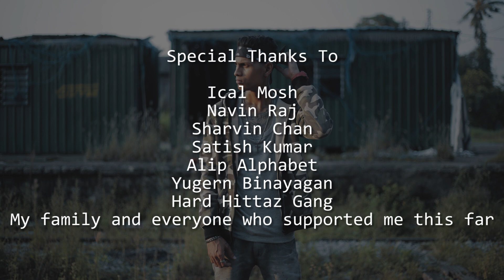Aaron T-rex - Ain't The Same Way (Official Music Video)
Track Title
"AINT THE SAME WAY"

Beat by Sangkakala (@sangkakala)
Recorded at Sarang Setan Studio

Lyrics
Aaron T-rex (@aarontrex)

Mix & Mastered
Ical Mosh (@icalmosh)

Videography
Alphabeatz Production (@alipalphabet)

LYRICS:

(Verse 1)
This is the thing
that I carry with me,
Everywhere I go,
I stay high, but I keep it low,
That bothers me,
She made it slow, showed me rainbow but killed me too,
I can go from 1 to 2, 2 to 24, 6 to 24,
But you're like a metaphor,
I'm like a meteor,
When we hit, we hit real hard,
When you skip, you skip the good part,
Trynna drown a dead heart?
What are you made of?
You're like a donkey card,
I don't wanna pick on,
I say to all of em "Lace the Fuck up",
Or sit back and watch the show with some popcorns,
I'm bout to lay em,
With my imaginary,
AK47 and shoot every,
Bullet through your brain,

(Hook)
Say what you wanna say, say,
I say that we quit the play and pray,
We aint heading down the same way, same way,
Count your blessings and your good old days.

(Verse 2)
I wish I was back in 1999,
7years old,
With mah tricycle,
Cyclin around,
So less to think,
So much of love,
A bright kid with no future,
Too young, too dumb,
Look at me now yo,
Look at me now..
You made me a monster,
Don't ask why I become one,
You behave like a cunt,
And expect me to come,
And treat you like a Queen?
That's far more worst than dumb,
I'm tired of bitchin bout you in every song,
But i told you, I'll diss you,
And yo crew anytime,
I get a chance infact I roast all of em,
But I'll still tell em all the good stuff like,
When there is a will,
There is a way,
But wherever you turn you have to pay,
Hey,
Life's a shadow play,
Whisk away,
Yack away,
Work ones way,
Yesterday was child's play,
Today is doomsday,
Mayday mayday,
Get outta mah way,
I gotta rush to brush off my skills,
I need to pull mah socks and i will, chill,
I'm just sayin what i feel,
I'm joking, I'm serious,
No big deal,
I'm notorious,
But i ride in peace,
I'm broke af but I got big bills!

(Bridge)
I need some time to recover from this blast,
From these bruises that infuses pain in mah veins from mah heart to mah brain,
It's like, I'm in a game of chess,
Gotta move step by step,
I'm starting to love this pain,
And that whatever doesn't kill me better start running..running..

-HARD HITTAZ GANG-